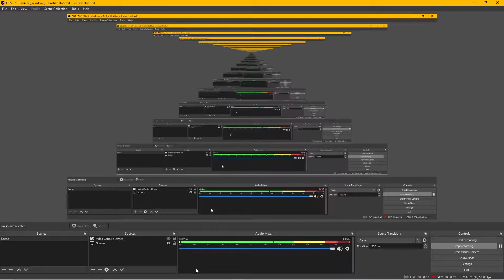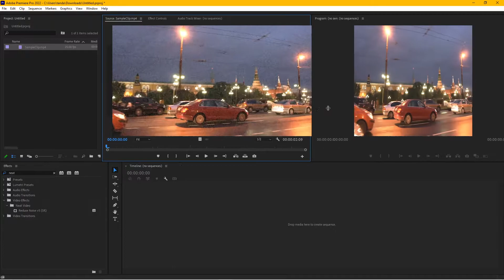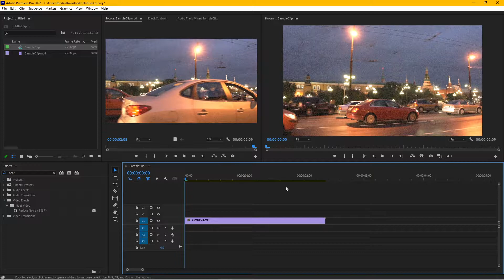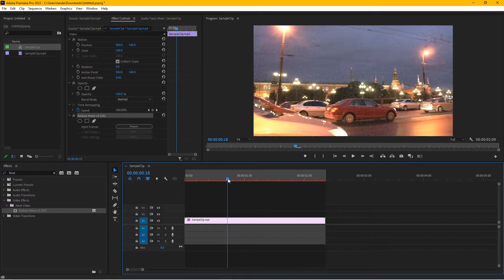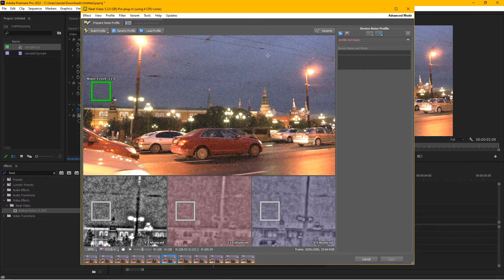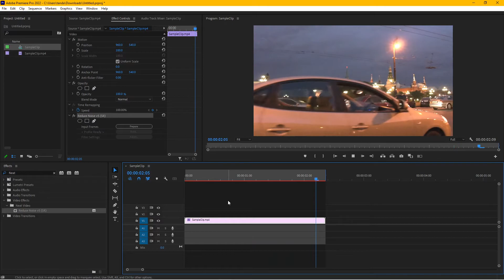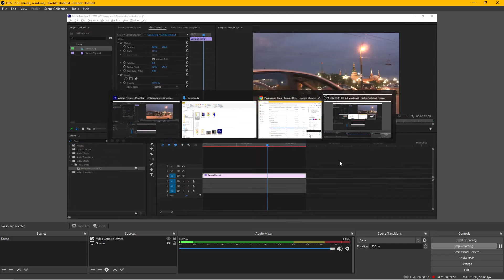Neat Video Noise Reduce plugin cho Premiere Pro tutorial - Khử noise tuyệt vời cho video footage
Hướng dẫn sử dụng plugin Noise reduce của Neat Video để khử noise cho footage. File mẫu và plugin ở dưới phần mô tả.

Download file project để thực hiện theo bài giảng tại đây

Danh sách Softwares, Plugins, Extensions và Scripts sử dụng trong tutorial:
- Neat Video Noise Reduce plugin

Kho tài nguyên này bao gồm:
- Sơ đồ đánh sáng trong các cảnh phim điện ảnh (Film Lighting scenes)
- Kho stock footages FREE miễn phí với dung lượng gần 1TB chia theo chủ đề:
- Hơn 3100 Color LUTs và Transition pack cho Premiere Pro và Davinci Resolve
- Hơn 500 Logo intro template cho After Effects và Premiere Pro
- Kho photo slideshow template cho After Effects gần 1TB
- Bộ diễn hoạt chữ Title animation template cho After Effects và Premiere Pro
- Bộ chữ dành cho trailer phim Mega Trailer Toolkit
- Kho âm nhạc, cinematic music, hiệu ứng âm thanh soundfx